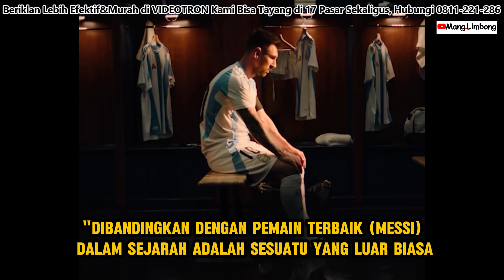Lamine Yamal namanya sedang mencuat.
Dikutip Dari :

Google,Tiktok,Instragram.